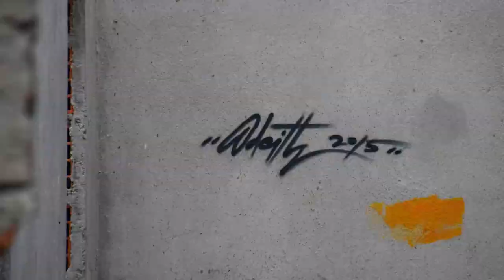Anamorphic Graffiti Dirty Square Pond - Odeith Timelapse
Anamorphic graffiti painted in a double corner wall.
Simulating a square pond on 3 walls and floor painted in an abandoned factory in the south of Portugal.

▽ Photography - Joao Reis